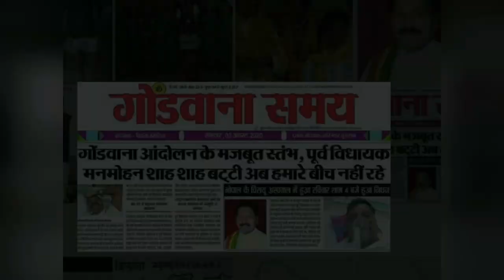गोंडवाना के गौरव:लिंगोवासी "Manmohanshah Batti/मनमोहन शाह बट्टी-गौरवगीत द्वाराby"Vishal Kakodiya